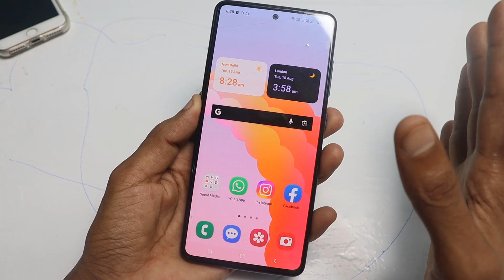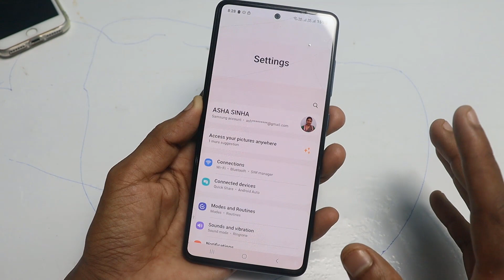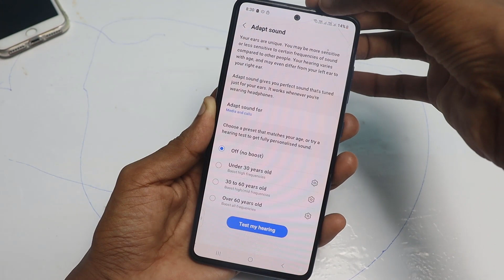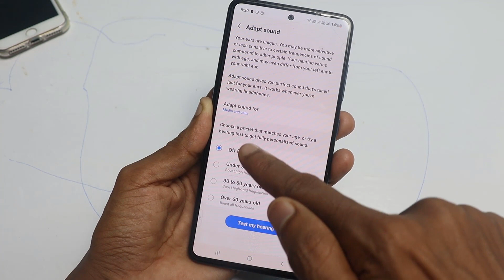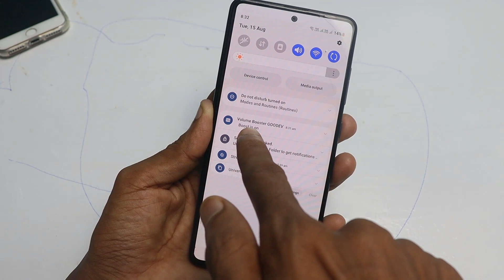फोन की आवाज़ बढ़ाए बस 1 मिनट मे | Phone Volume 700x Without Any App Installation|| BY ARVIND KI VANI